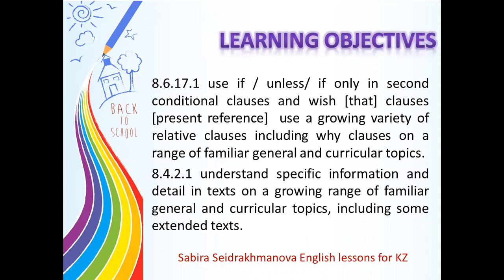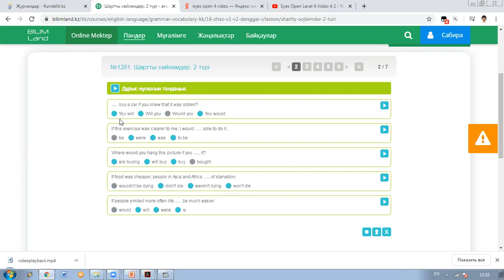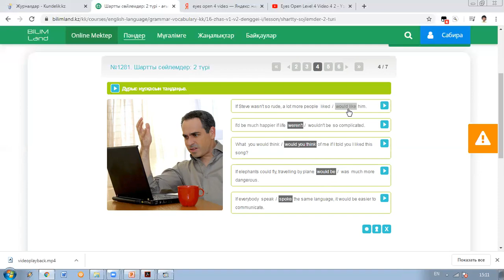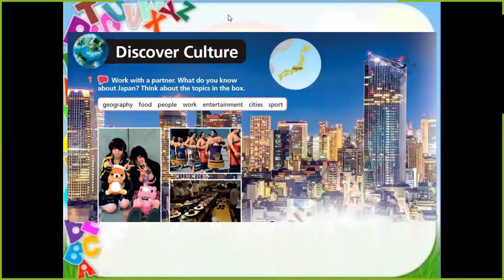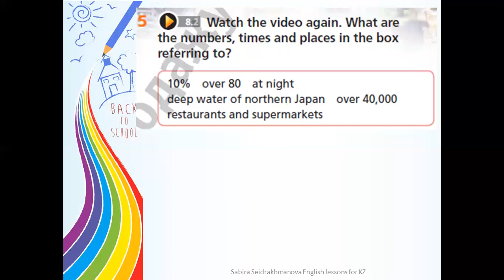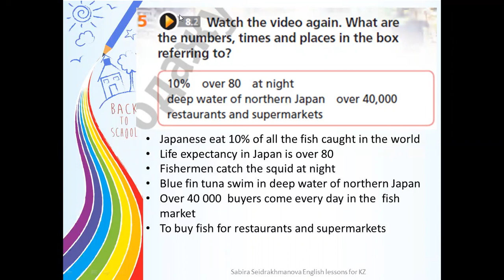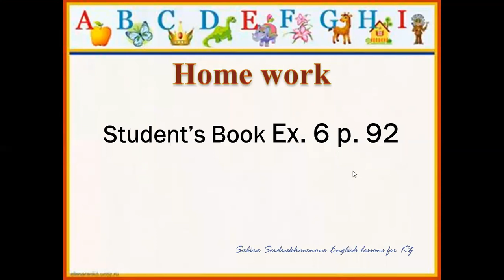200415 Food and drink Lesson 6 Grade 8